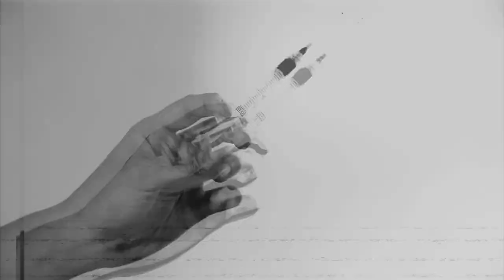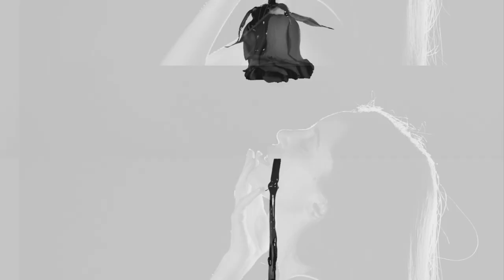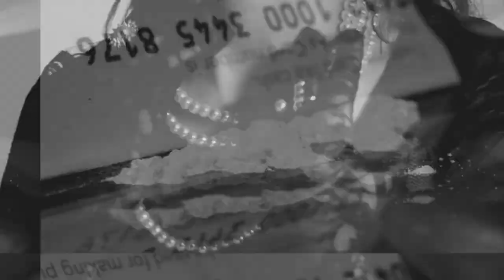automørph - Deviant Løve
Video-Clip Copyrights ©: Neo Kee Wei

Web:
"DISCONNECTED" ( Experimental Film )